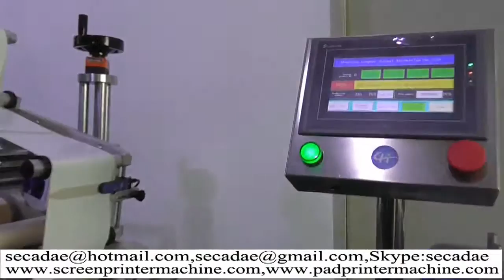buy automatic pulp egg case label machine review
buy automatic pulp egg case label machine,
automatic pulp egg case label machine review. They are cheap automatic egg box

labeling machine china  or self-adhesive labeling machine labeling systems in china.

Please buy automatic pulp egg case labeler machine comparison from Sumglex Europe

corp.

pulp egg case label machine,
automatic pulp egg case label machine review
 info as follow:

Sumglex full automatic egg box labeling machine is perfectly if you had purchase

automatic pulp egg case labeler machine.Perhaps you want to know Where to buy

automatic pulp egg case labeler machine comparison.

Ms Ada
Sale Manager
Sumglex Europe Corp
skype: secadae